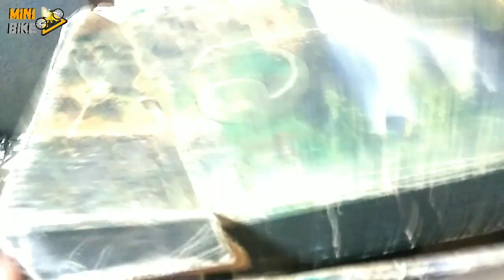🗑 VAI PRO LIXOOO!! 😭 E O FIM ?? so bike Louca | Mini Bike Rebaixada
➜Aprenda a Fazer Mini Bike Rebaixada (GRATUITO)

💬Os Parceiros ㋡